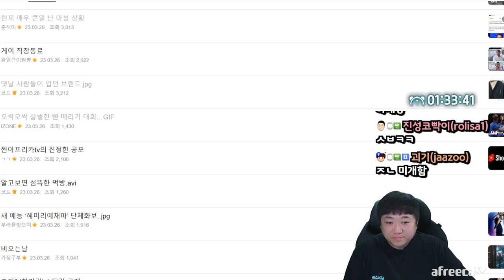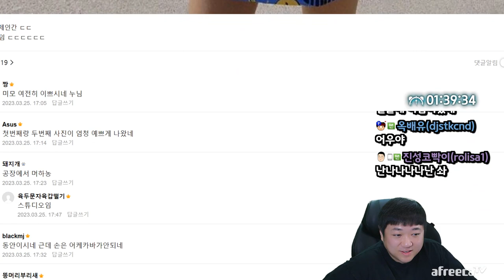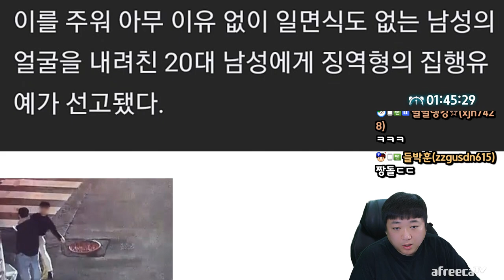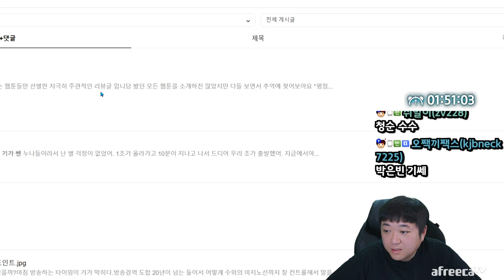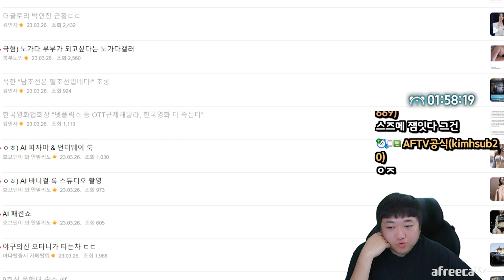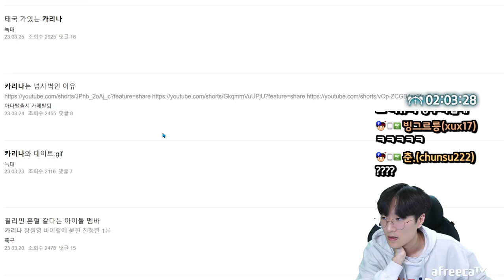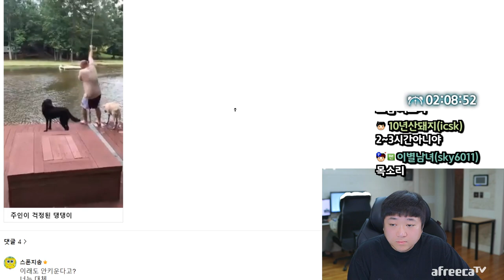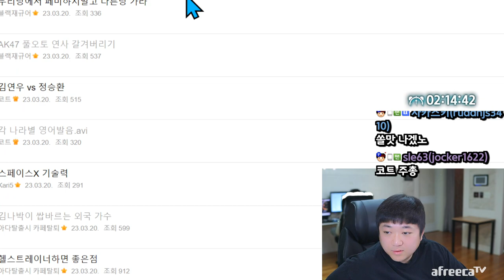영화자체가 재미없는데 어쩌라는거죠? (23.03.26-3)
[음원출처]